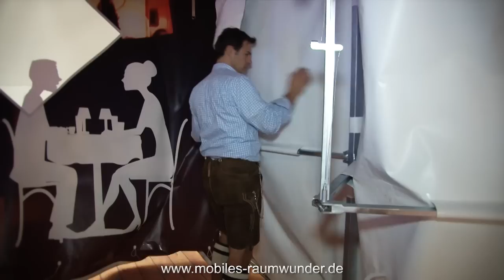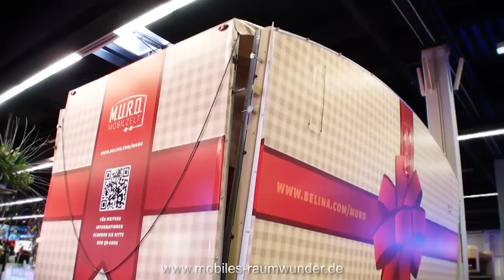EvenTraum - Der mobile Raum von Rainer Hofmann Sonnenschutzsysteme - Messevideo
Der EvenTraum oder der MoRa (Mobiler Raum)

Unser mobiler Raum ist der perfekte Begleiter für Sie, dass Ihre Veranstaltungen nicht mehr ins Wasser fallen.
•Mobiler Partyraum für ca. 50 - 60 Personen
•Produktpräsentation
•Messestand
•Mobiles Catering, Weinprobe, Bierverkostung etc.
•Mobiles Handelsgeschäft
•Mobiles Informationszentrum

Der große Nebeneffekt von unserem Anhänger ist, Sie haben die Außenfläche des Anhängers als WEBEFLÄCHE von über 200 m².  Das heißt, auch wenn der Anhänger nicht in Benutzung ist, profitieren Sie davon. Der mobile Raum kann auf jeder Freifläche abgestellt werden und Sie erregen aufsehen, dadurch wird Ihr Unternehmen sehr elegant beworben. Sie können Ihren mobilen Raum so gestalten wie Sie es gerne hätten, Innen und Außen nach Ihren Wünschen bedrucken lassen. --- Weitere unserer Videoproduktionen, u.a. zu diesem Auftraggeber, erleben Sie auch hier